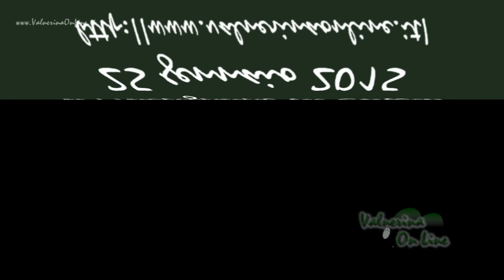Stornelli di Sant'Antonio 2015 a Maltignano di Cascia